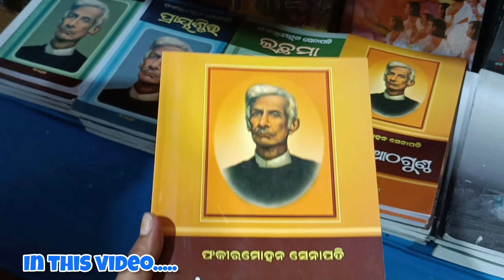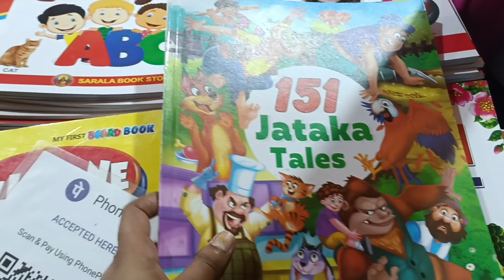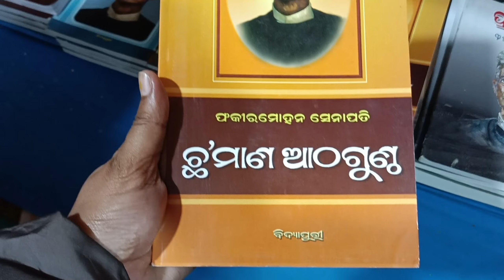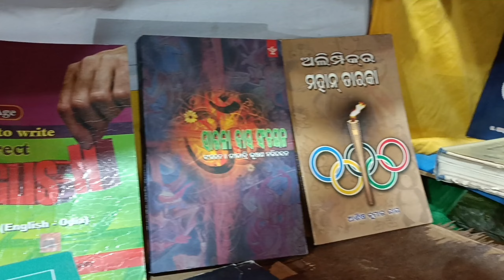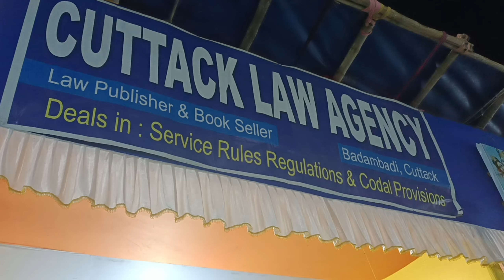10th Year Mayurbhanj Pustak Mela 📚📓📖📕🤩// ଦଶମ ମୟୁରଭଞ୍ଜ ପୁସ୍ତକ ମେଳା 📚📖📓📕🥳//That Mayur Miss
10th Year Mayurbhanj Book Fair📚📓📖📕🤩// ଦଶମ ମୟୁରଭଞ୍ଜ ପୁସ୍ତକ ମେଳା 📚📖📓📕🥳//.That Mayur Miss

👉This video is all about 10th Year Mayurbhanj Book Fair/Pustak Mela📖📕📓📚🤩🥳.

It is from 15th December 2023 to 24th December 2023.
Which is Located in Chhaupadia , Baripada, Mayurbhanj, Odisha, India.